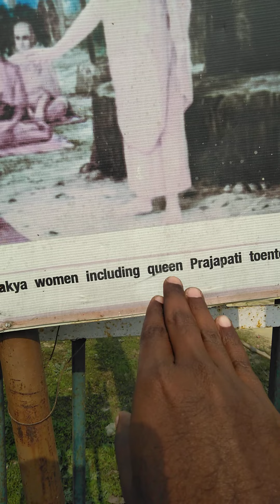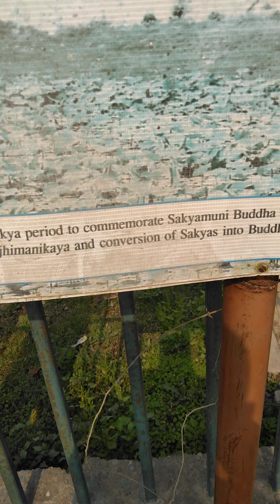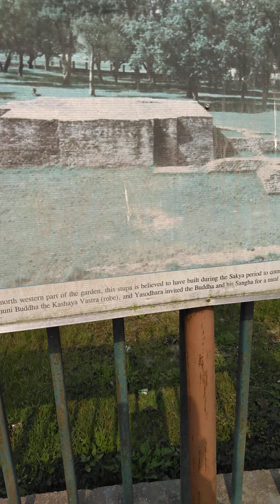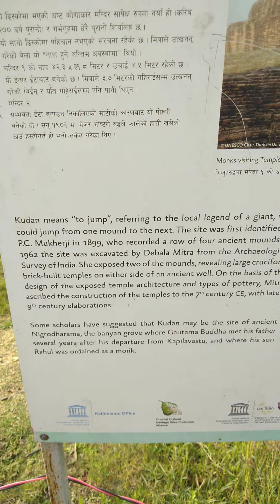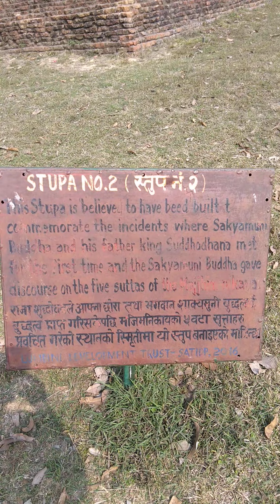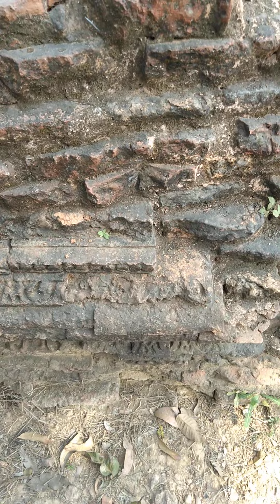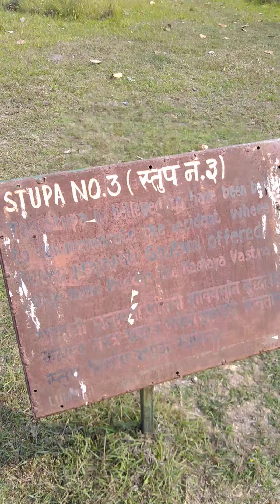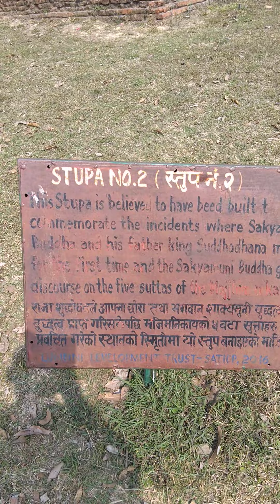Nepal-5: Historical Buddha's Place: ...